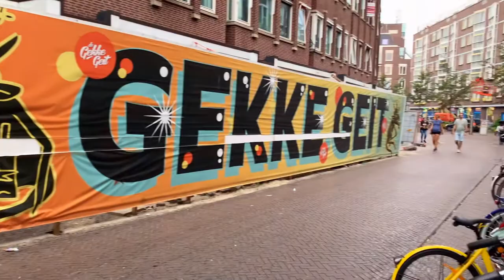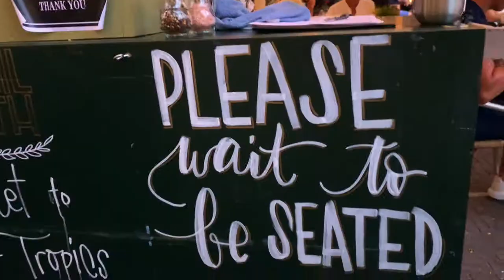HOP 2020 Vlog Nr. 4 - Bars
Which places to go to!